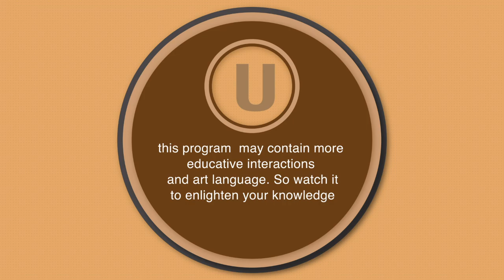CHAI WITH FAYXOL AND KASULE DOUGLAS BENDA EP 2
I suffered a lot that is why i started a booking company to help other actors not to be discriminated. @douglasbendakasule